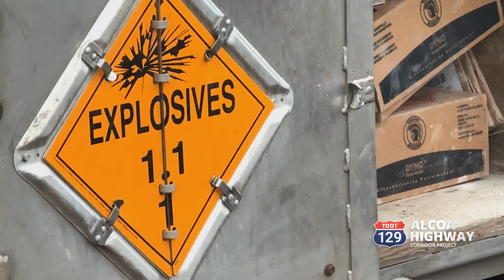Production Blasting - Alcoa Highway Corridor Team Spotlight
Alcoa Highway team members Jim Millsaps and Charles Blalock gave insight into the meticulous planning, safety measures and technical expertise involved with blasting in such a complex area.